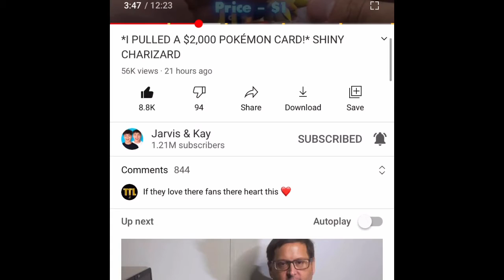This Is What Happened Over Night Must Watch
Pls like the comment if you haven’t already